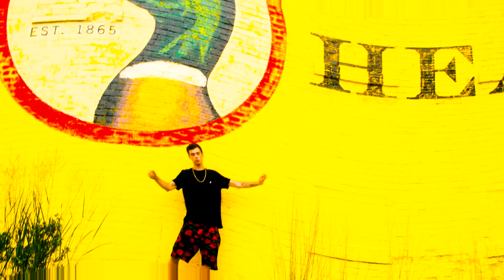No Name "Tell Me Why" (Official Music Video}